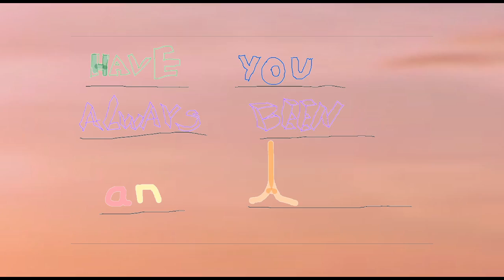Artist Spotlight | Elijah Farrales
Elijah Farrales is our featured artist this week on Circle Time! Elijah is a creative who followed their feet, leaned into their uniqueness, and is now stacking cups tall and proud.